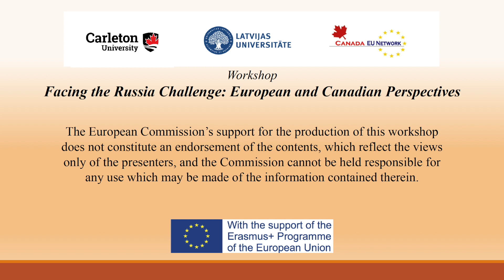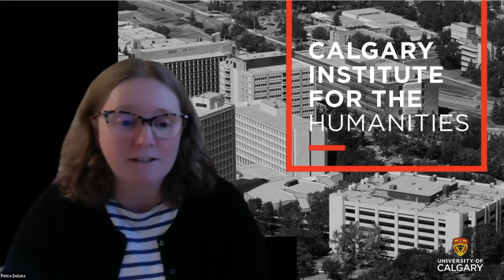Workshop Panel 4: "Energy Relations: Impacts of the War on Europe’s Energy Security and Policy"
The Jean Monnet Network on EU-Canada Relations workshop, "Facing the Russia Challenge: European and Canadian Perspectives", hosted online and in-person September 29, 30 and October 6, 2022.

Panel 4: "Energy Relations: Impacts of the War on Europe’s Energy Security and Policy: The Transatlantic Element"

Please note this recording is Petra Dolata from the fourth panel on the third day of the workshop, Thursday, October 6, 2022,

The panel includes:
Chair: Joan DeBARDELEBEN, Chancellor’s Professor, Carleton University, Canada
Speakers:
-Michèle KNODT, Professor, Institute for Political Science, Technical University Darmstadt, Germany
-Miranda SCHREURS, Professor, Bavarian School of Governance, Technical University Munich, Germany
-Petra DOLATA, Associate Professor, Department of History, University of Calgary, Canada

The European Commission’s support for the production of this multimedia output does not constitute an endorsement of the contents, which reflect the views only of its creators, and the Commission cannot be held responsible for any use which may be made of the information contained therein.